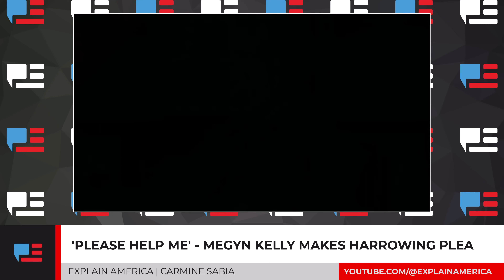'Please Help Me' - Megyn Kelly Makes Harrowing Plea